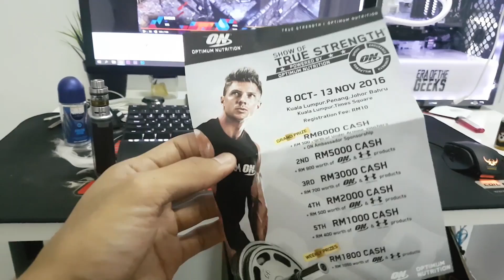Optimum Nutrition Seminar Malaysia - Steve Cook!